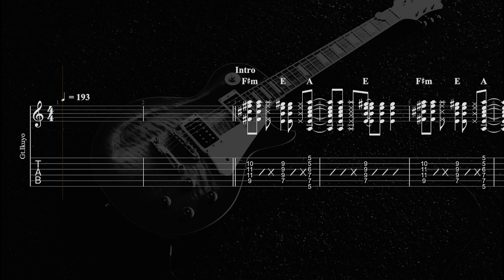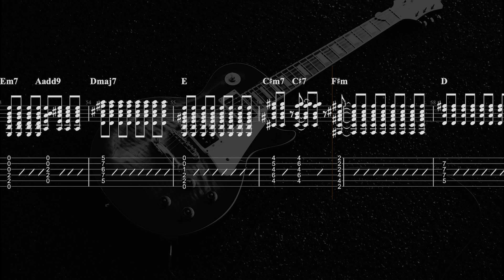[🎸TAB] 結束バンド「ギターと孤独と蒼い惑星」LIVE at STARRY(喜多ちゃんPart) / 「ぼっち・ざ・ろっく！」第5話劇中曲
🎼TAB譜販売
💫フルコーラス Ver.

💫LIVE at STARRY Ver.

作詞: ZAQ / 作曲: 音羽-otoha-  / 編曲: akkin
Tuning: standard / BPM: 193

💿CDアルバム『結束バンド』 / 結束バンド

▼アニメ「ぼっち・ざ・ろっく！」Prime Videoで配信中

▼「ぼっち・ざ・ろっく! 」TAB動画 プレイリスト

▼My GEAR
TAB作成: Guitar Pro

▼SNS